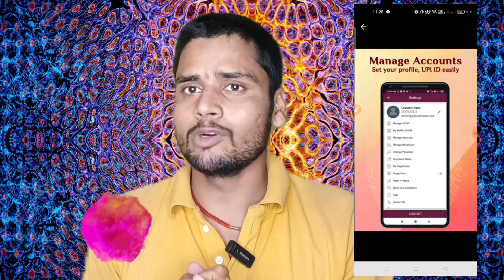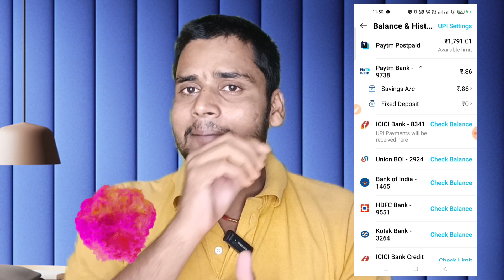Indian Post Payment Bank Account Number, Customer Id कैसे पता करे। ऑनलाइन ऐसे होगा! Trickydharmendra